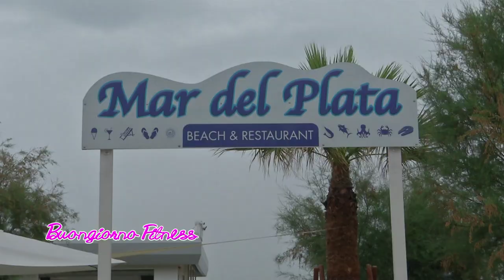Buongiorno Fitness del 06/07/2021